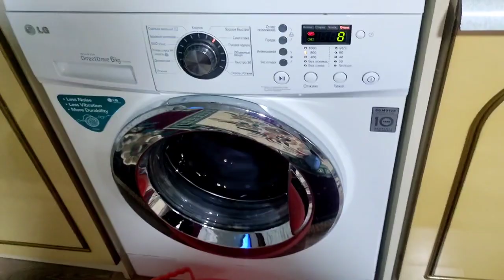VLOG.Sebzi yeməyi hazırladım,panbuq kimi bulkala bişirdim,bitmeyen işler ,@semaligunler6447